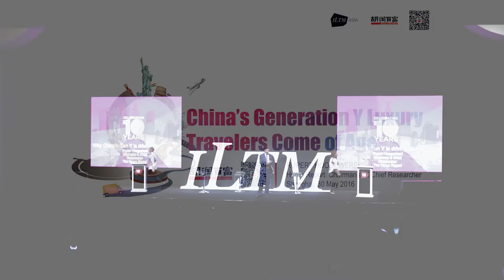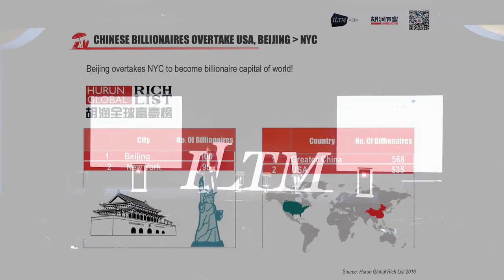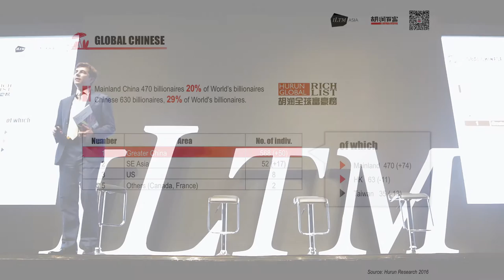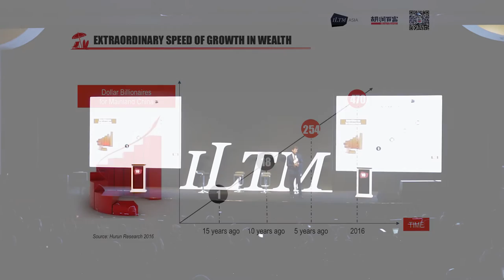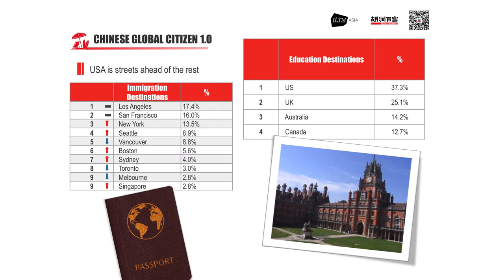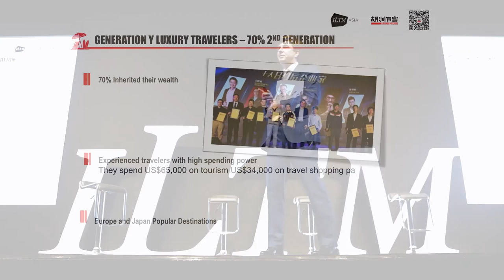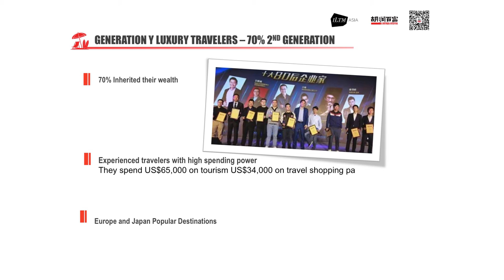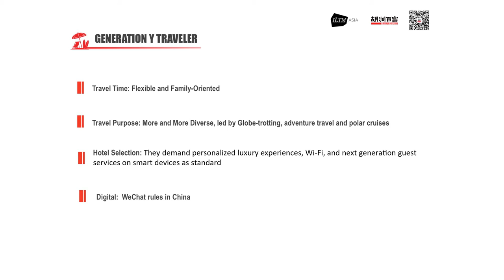ILTM Asia 2016 | Why China's Gen Y is Driving Global Luxury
Chinese luxury travellers are known to be much younger than their European and US counterparts, but the rapid wealth creation of Generation Y is having a serious impact on the market.

Rupert Hoogewerf, Chairman and Chief Researcher of Hurun Report, focuses on the wealth creation trends of this younger group, in a year when the economy is slowing and overseas travel continues to boom, and the key differences to expect compared with the  current, older, luxury traveller.